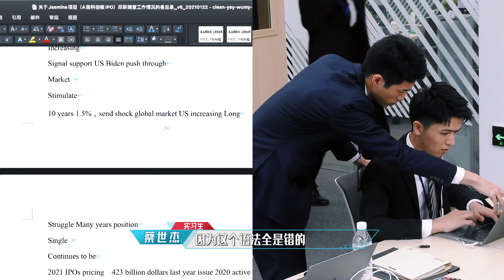闪闪发光的你 番外花絮：救救孩子吧！大量英专词汇来袭，伊木兰面临巨大挑战 210423